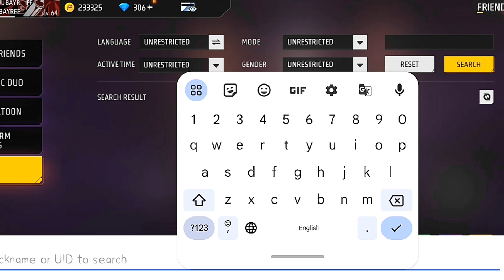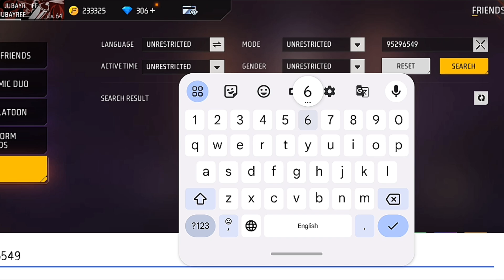free fire old player 2017 😥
old free fire gameplay
old free fire gameplay video
old free fire gameplay 2017
old free fire gameplay tamil
old free fire gameplay malayalam
old free fire gameplay 2018
old free fire gameplay 2019
old free fire gameplay ajju bhai
old free fire gameplay song
old free fire gameplay 2020
gyan gaming old
gyan gaming old live stream
gyan gaming old video
gyan gaming old gameplay
gyan gaming old house
gyan gaming old raistar is back
gyan gaming old live stream 2017
gyan gaming old live stream with raistar
gyan gaming old free fire video
gyan gaming old
gyan gaming old video 2017
ajju bhai old
ajju bhai old video
ajju bhai old gameplay video
ajju bhai old gameplay
ajjubhai old free fire
ajju bhai old photo
ajjubhai old free fire video
ajju bhai old face reveal
ajju bhai old
ajju bhai old video 2017
ajjubhai old game
amit bhai old
amit bhai old free fire
amit bhai old video
amit bhai old gameplay
amit bhai old free fire reaction
amit bhai old free fire gameplay
amit bhai old rank push
amit bhai old bundle
amit bhai old live stream
amit bhai old pic
amit bhai old free fire download
old free fire player
old player free fire
free fire old memories
old free fire days
old free fire
free fire old gameplay
old free fire video
trending video
viral video
YouTube video
free fire video
gyan gaming
ajju bhai
total gaming
amit kumar
S3 JUBAYR FF

I bought a NEW SUPERCAR | ROBLOX

Shooting Vlog 😂 || Amit Ka Vlog

Mystery Big Youtuber Challenge Me 😱For RARE Collection Battle😍Winner Gets 50,000₹ 🔥-Garena Free Fire